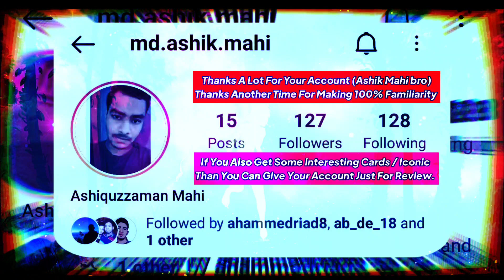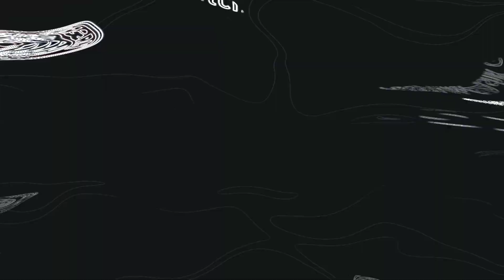How To Use Iconic Matthaus Perfectly | pes 2021 Mobile